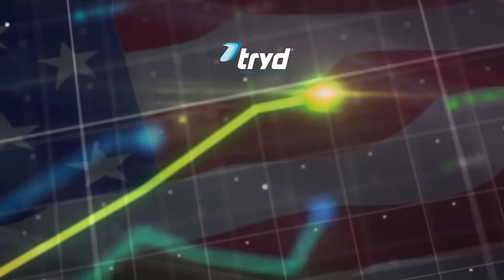Resumo da semana (27/12/21 a 31/12/21)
RESUMO TRYD
Ibovespa fechou ano com pior resultado desde 2015.
Índices americanos encerraram último pregão em baixa, mas acumularam alta em 2021. Índice brasileiro fechou em alta, mas acumulou perda de 11,93% no ano.

Veja o resumo completo no Blog do Tryd!

Bons negócios.